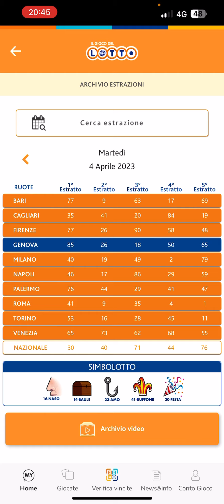ANALISI ESTRAZIONE DI MARTEDI 4 APRILE 2023+AGGIORNAMENTO SUL 90(PRIMA PARTE)